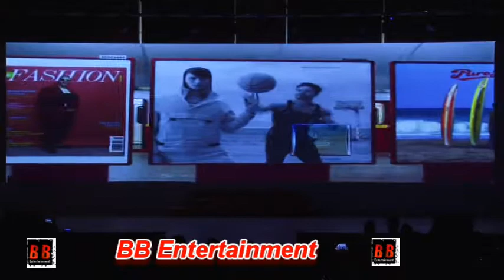Tiger Shroff New Brand Ambassador Of 'Macho Hint'